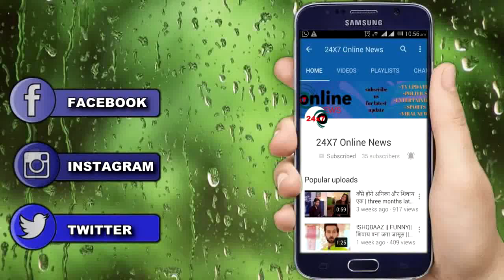RHEA के ED OFFICE पहुंचने के बाद "अंकिता लोखंडे ने उठाया ये कदम"